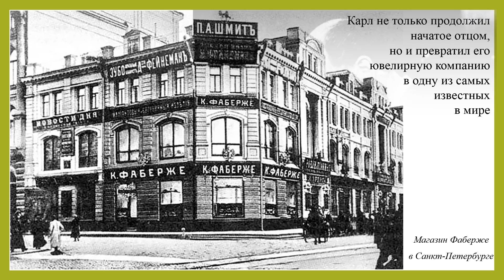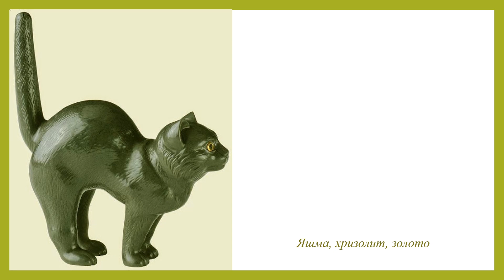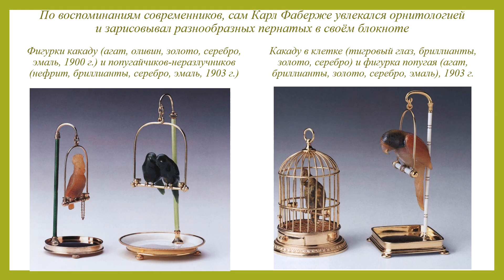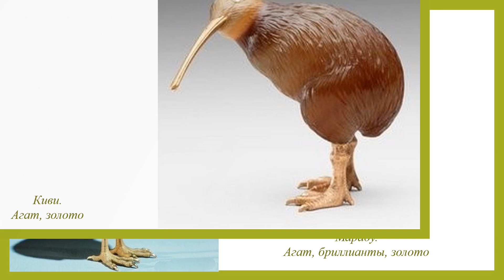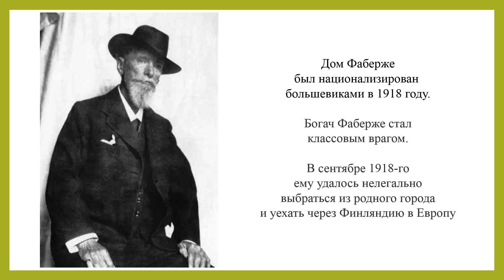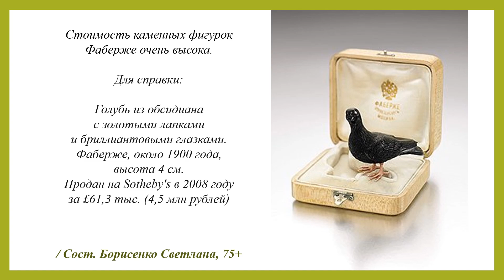Фаберже. Драгоценный зверинец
Среди популярных творений Фаберже были  миниатюрные фигурки  животных, вырезанные из полудрагоценных или твердых камней и украшенные драгоценными металлами и камнями.
В качестве музыкального сопровождения выбрана музыка одного из моих любимых современных композиторов - Игоря Крутого.